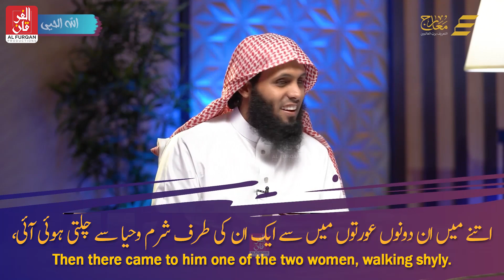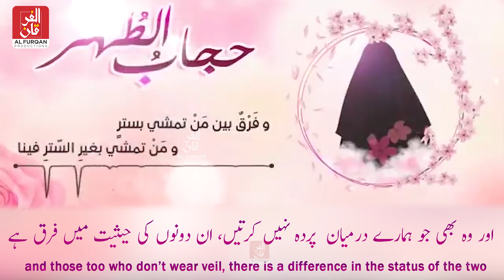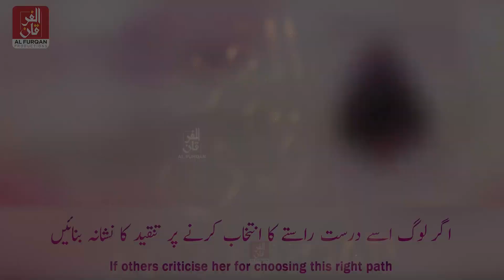Modesty Of A Woman And Musa AS by Sheikh Mansour Salimi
Modesty Of A Woman And Musa (peace be upon him) by Sheikh Mansour Salimi
عورت کی حیا اور موسیٰ علیہ السلام - الشيخ منصور السالمي
AURAT KI HAYA AUR MUSA (Alayhis Salaam) - Sheikh Mansour Salimi